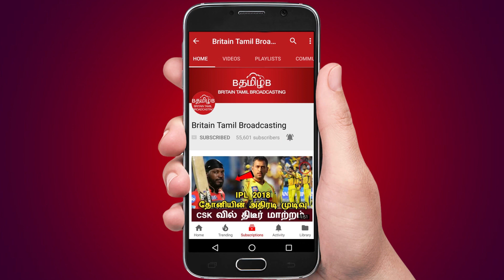கருணாநிதி உடல்நிலை... காவேரி மருத்துவமனைக்கு நடிகர் விஜய் வருகை